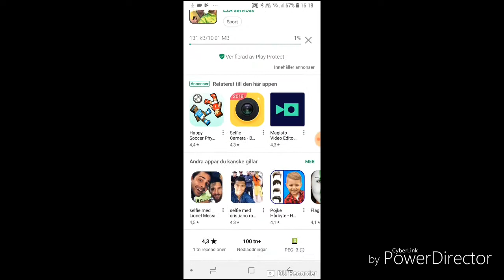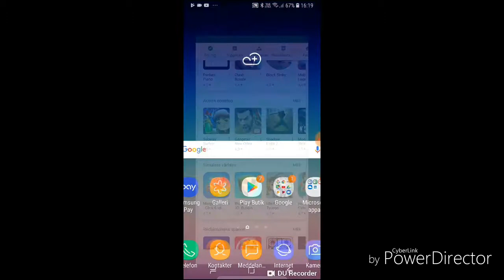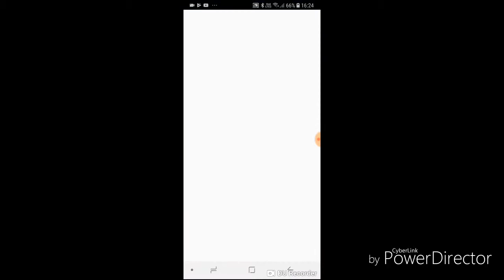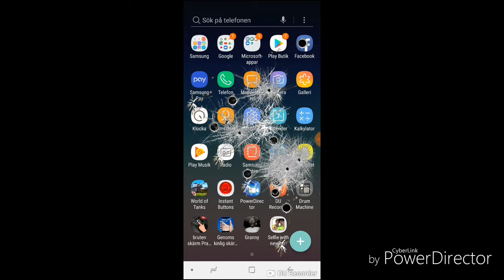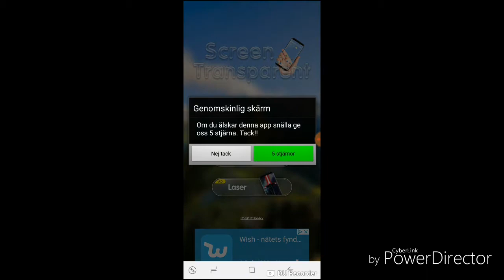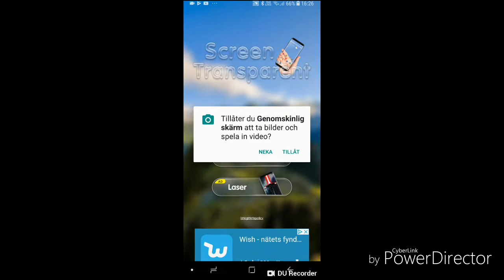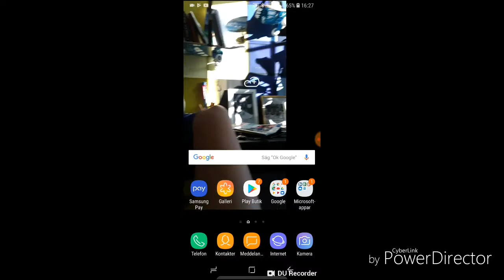Testar olika spel